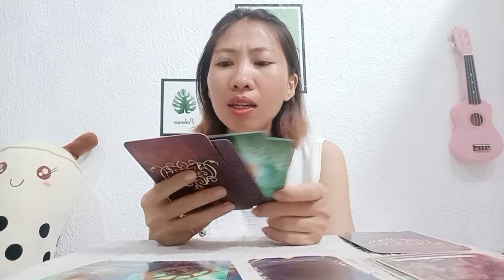Bói Tarot: Có ai đó muốn nói gì với bạn?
Bạn đang đến với kênh Nhà Sala - Đây là nơi mình giải đáp những câu hỏi trong hậu trường cuộc sống của khách hàng, cùng hành trình phát triển tâm linh. Mình là Sala Tâm. Sala trong hoa Sala và Tâm trong Tâm Hồn. Một Th.s Tâm Lý, kể chuyện bằng Tarot sống cuộc đời bình thường học thương lấy bản thân đúng cách mỗi ngày.
Điều này là động lực rất lớn cho mình duy trì kênh.

⌚️ TIMESTAMP :
00:00 mở đầu
01:00 Chọn 1 tụ bài
01:45 Tụ 1
03:05 Tụ 2
05:12 Tụ 3
06:15 Tụ 4